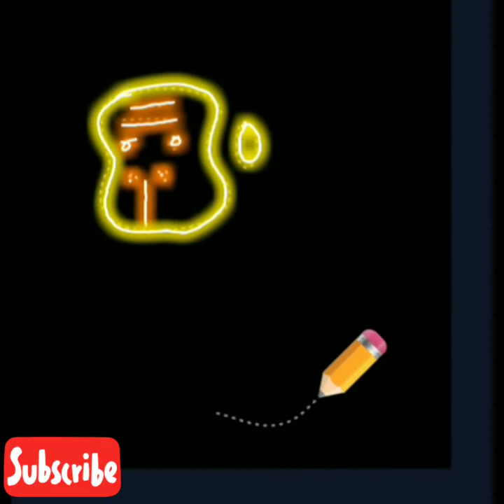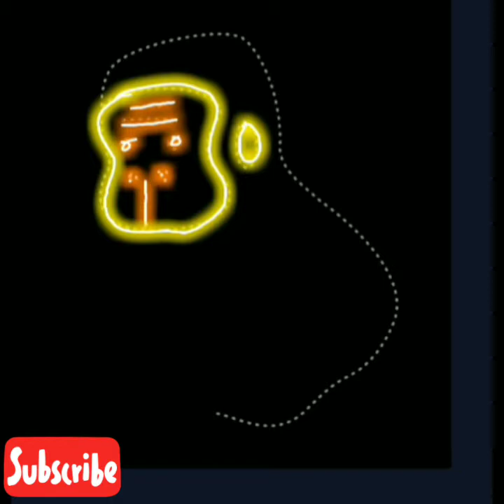How to draw a gorilla for kids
How to draw a gorilla for kids and for kindergarten easy step by step. It is a gorilla drawing tutorial.

I am using an amazing android app called
Kids Draw & Coloring Book

Musician: @iksonofficial Link of original video channel is attached